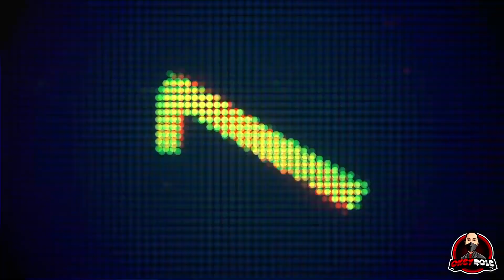RANDOM GTA 5 CLIP BANDAR BARU RP PART #1 (CUT SCENE)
YouTube is growing up, is basically my view of it. Growing up means our creators are growing up; they're getting more well known. We're providing programs for them to generate more revenue so they can generate even better, high-quality shows, and then also connecting them with the advertisers.

CONTENT.

All characters and events depicted in this video are
entirely fictitious All Content provided by this channel is meant for
entertainment only.